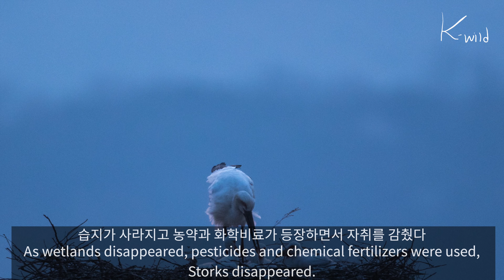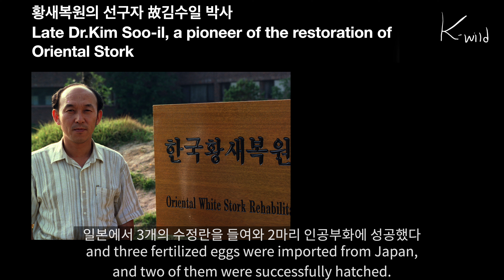한국 황새의 부활 l Re-introduction of Oriental Stork l Oriental Stork l Wildlife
황새복원의 선구자 故김수일박사

우리나라의 황새복원은 한국교원대 생물교육과 없김수일박사가 첫 시작을 알렸다.
'황새야, 황새야"란 자연다큐가 화제가 되면서 이 프로그램을 진행한 김박사가 1996년 한국교원대에 황새복원센터를 건립했다.
같은 과의 박시룡 교수와 손잡고 러시아와 독일에서 두 마리의 황새를 들여오고, 일본에서 세 개의 수정란을 들여와 두 마리 인공부화에 성공했다. 2015년 예산황새공원이 설립되고, 여섯 마리의 황새 야생방사가 처음으로 이루어졌다. 한국교원대와 예산군이 주도하고, 한국전력과 LG상록재단이 후원 하면서 둥지탑도 곳곳에 설치했다.
예산 황새생태공원 주변의 농민들은 유기농으로 황새들의 삶의 터전을 마련해 주고 있다.

Late Dr.Kim Soo il, a pioneer of the restoration of oriental stork

The restoration of storks in Korea was first initiated by Dr. Kim Soo-il.
In 1996, the oriental stork restoration center was established at korea national university of education by the late Dr.kim soo-il.
In collaboration with Professor Park Si-ryong from the same department, two storks were imported from Russia and Germany, and three fertilized eggs were imported from Japan, and two of them were successfully hatched.
In 2015, Yesan Stork Park was established, and six storks were released into the wild for the first time.
Nest towers were also installed in various places, led by Korea National University of Education and Yesan County, supported by Korea Electric Power Corporation and LG Evergreen Foundation.
Farmers around Yesan Stork Ecological Park are providing a place for storks to live with organic farming.